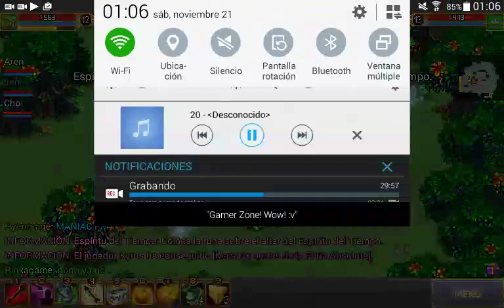SUEÑITO!! - Warspear online #20 (Español)